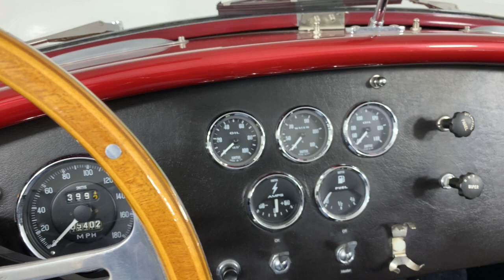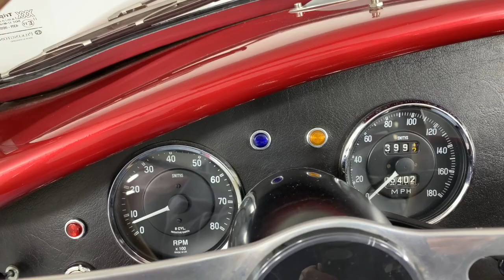1965 Shelby Cobra For Sale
This 1965 Superformance Cobra for sale has only 5,402 miles since it was built in 1996. This unique Cobra has no roll hoop and rear-exit exhaust.

* 302 c.i. Ford Racing 4 barrel V8
* Tremec T5 5-Speed Manual Transmission
* March Underdrive Pulley System
* Rear Exiting Exhaust
* No Roll Bars
* Full Front and Rear Bumpers
* Dual Mirrors
* Wind Wings
* Wood Steering Wheel
* Smiths Gauges
* Heater w/ Defrost
* Tonneau Cover
* Tinted Visors
* 15” Halibrand Style Knock Off Wheels
* BF Goodrich Radial T/A Tires